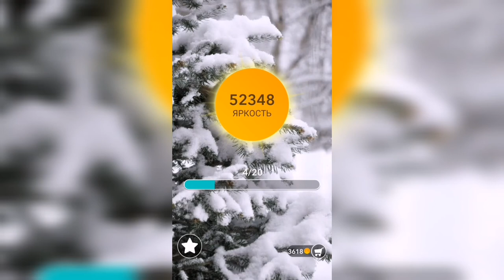Word / Слово Крест: Поиск русского кроссворда / Уровень 1315